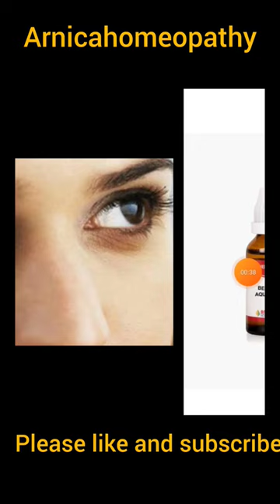BERBERIS AQUIFOLIUM Q चेहरे पर कैसे लगाएं और बर्बेरिस एक्विफोलियम कैसे लें होम्योपैथिक दवा